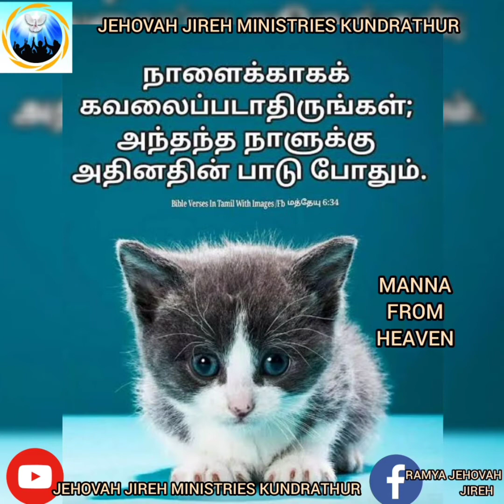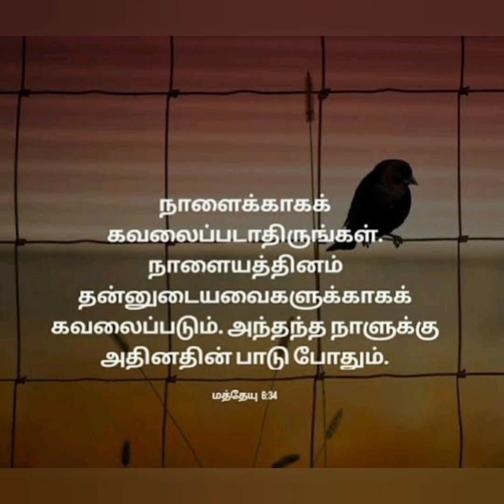JEHOVAH JIREH MINISTRIES TODAY 04/05/2021 MANNA FROM HEAVEN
SHORT SERMON